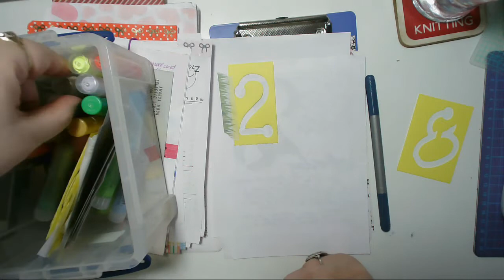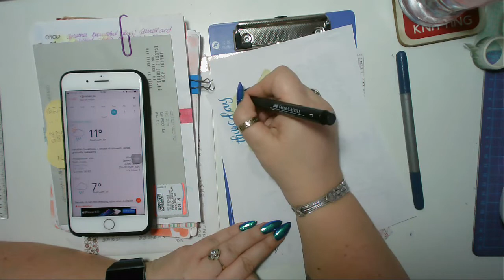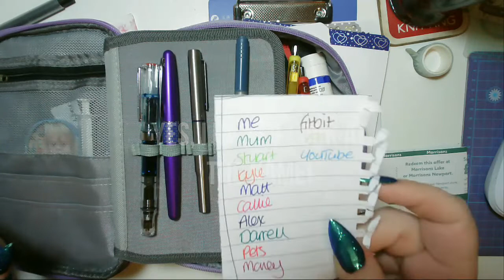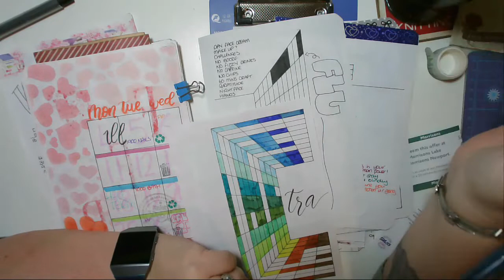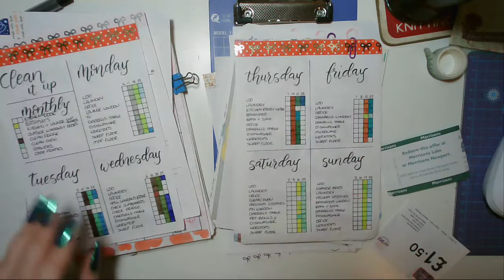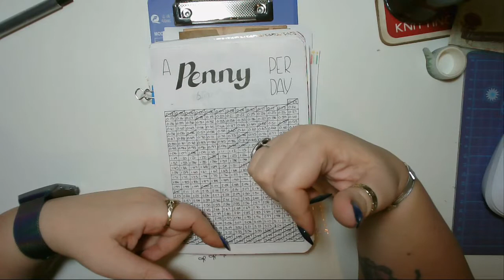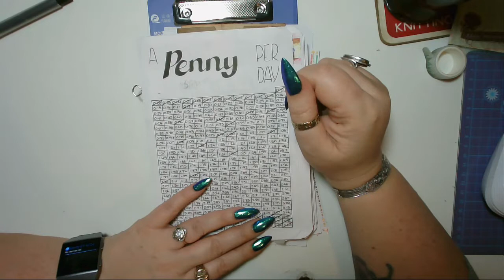Today in my BuJo 28 Feb 2019